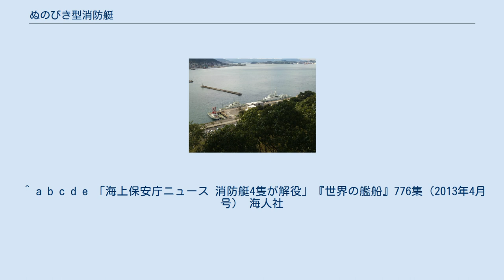ぬのびき型消防艇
ぬのびき型消防艇（ぬのびきがたしょうぼうてい）は、海上保安庁に所属していた消防艇。
海上保安庁の船種はFM（PC型巡視艇相当）であった。
 1969年（昭和44年）、多発するタンカーの炎上事故に対応するために、海上保安庁はタンカー火災に対応できるひりゆう型消防船3隻を主要港に配備した。
一方で、地方の港湾における船舶火災に対応できる小型の消防艇が求められ、1974年（昭和49年）2月25日、1番船の「ぬのびき」が竣工した。
 各地に配備されていたおとわ型消防艇などの小型消防艇を代替し、10万トン級の石油タンカーの火災に対応できるように設計された。
外観はひりゆう型消防船を小型化したような大型の櫓が特徴である。
エンジンは、600馬力のディーゼル1基と500馬力のディーゼル2基を装備し、消火活動時は主機関を消防ポンプ駆動に用いて、小型エンジン2基で移動する。
 ひりゆう型消防船と比べて、ほぼ半分の消火装備を有する。
 第1放水甲板（櫓最上層）には、近距離火災に用いる放水銃（放水能力：3,000L/分）を2基装備する。
船橋天井には、類焼を防ぐための冷却用海水を放水する海水専用放水銃（放水能力：6,000L/分）を1基設置している。
第2甲板（櫓中層）には、夜間に用いる探照灯を設置した。
消火に主に用いるのは、船首に搭載した泡水兼用放水銃（放水能力：1,800L/分）1基である。
さらに、陸上への送水援護や部分消火用に6,000L/分の送水が可能なホース接手を船橋前方に2基備えている。
 自衛用の設備として、海水を扇状に噴霧するノズルが設置されているほか、油処理剤の散布装置も搭載している。
 門司海上保安部における「きよたき」（左） 1番船「ぬのびき」が就役した1974年（昭和49年）に起きた第十雄洋丸事件では、ひりゆう型消防船3隻が消火活動にあたったが、鎮火できずに第十雄洋丸を撃沈処分するという結果になった。
海上保安庁ではひりゆう型消防船に加えて本級の配備も強化し、1981年（昭和56年）までに10隻のぬのびき型消防艇が建造された。
 1999年（平成11年）に老朽化のため3番船「おとわ」が退役し、2013年（平成25年）2月12日に最後に残った「きよたき」が解役されて、全船が退役した。
後継として、本級以上の消火能力を有するよど型巡視艇が建造されている。
 ^ a b c d e 「海上保安庁ニュース 消防艇4隻が解役」『世界の艦船』776集（2013年4月号） 海人社